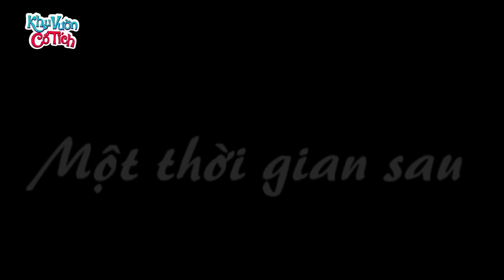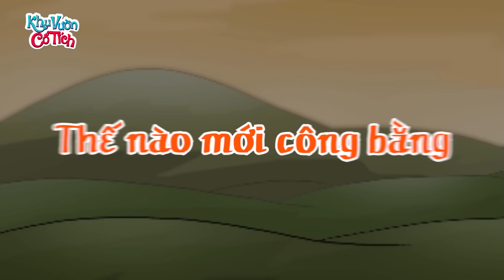SƯỚNG NHƯ CHUỘT | Truyện cổ tích | Chuyện cổ tích | Chuyen co tich | Cổ tích hay nhất